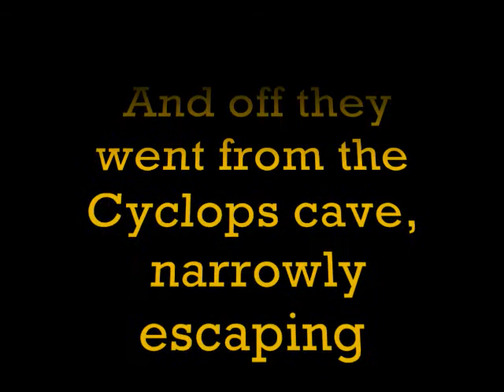The Odyssey - Millis High School (Part 2 of 2)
The long awaited 2nd half of our remake of Homer's "Odyssey"